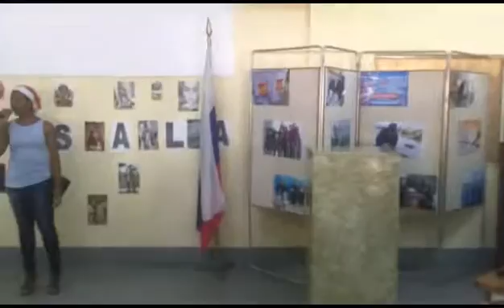Студентка РЦНК исполняет песню А.Пугачёвой «А знаешь всё ещё будет»